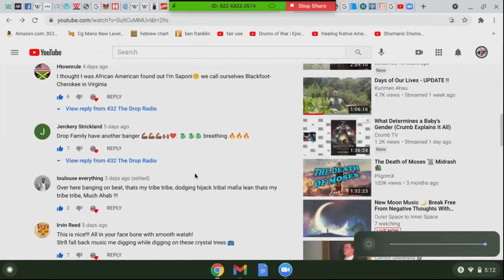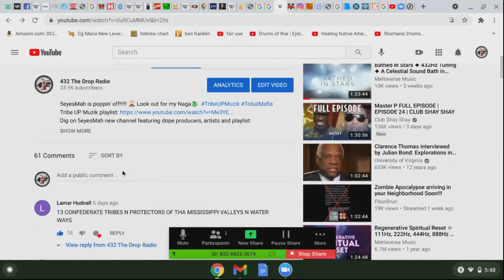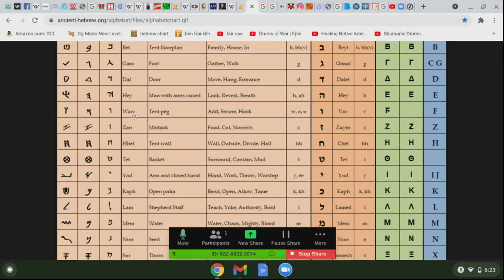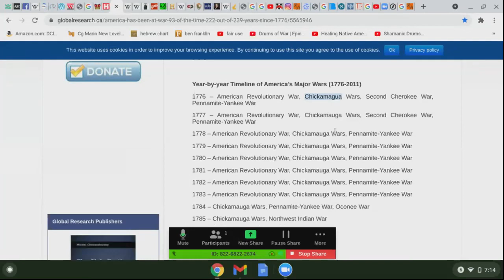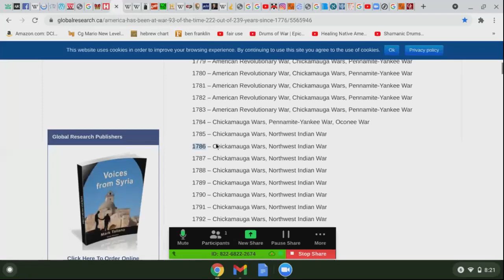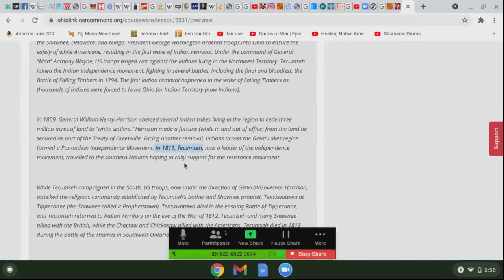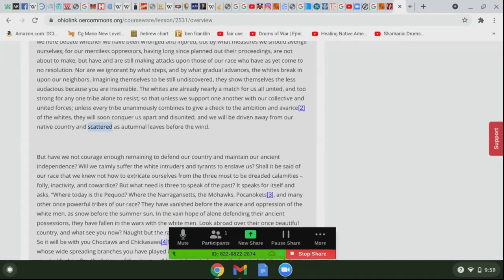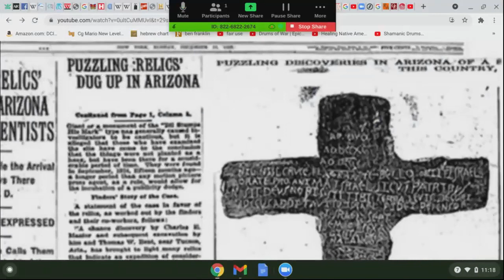khandrop 2021 | "The Battle Flag", The Covenant, and Our Story of the "Chickamauga" Cherokee War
ShaBat ShaLaWam ShaBaTa!!! We did it Again!!!

TolTeXas Relief Fund TolteXas! ThaWaDA!!

Fireball Mz Dee support here!

43.2 The Drop Radio is a community supported educational and artistic platform promoting the indigenous healing vibration 432 hertz. Surf the wave 24/7 and enjoy the flow of redemption.

Learn about becoming a TDR Sponsor at 43.2 The Drop Radio and support our Drop Nation community of educators

Download our new "432thedrop" streaming App available now:
iPhone (iTunes):